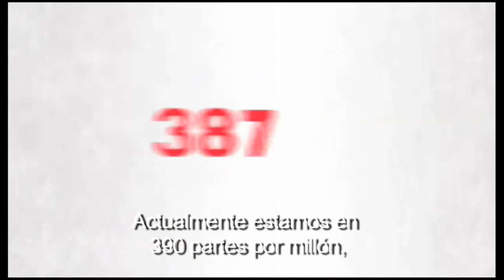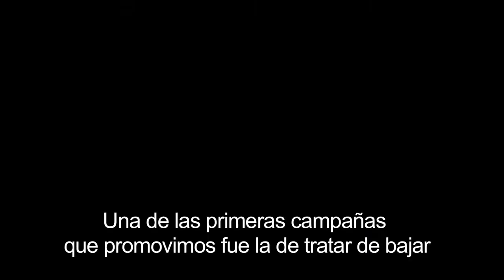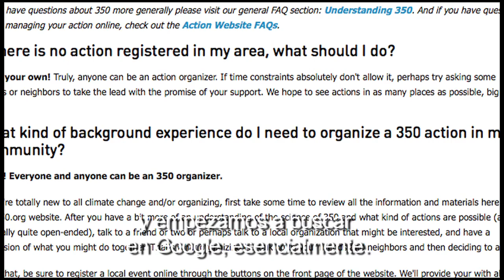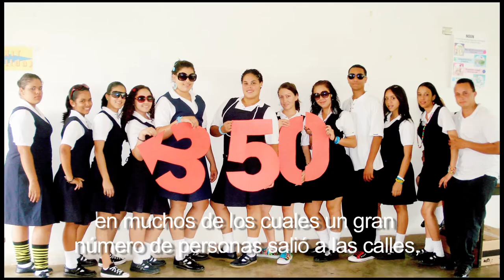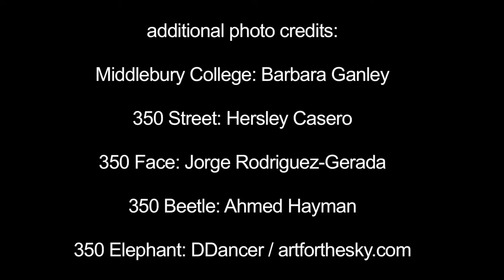Crea un movimiento! 350.org - Permacyclists #9